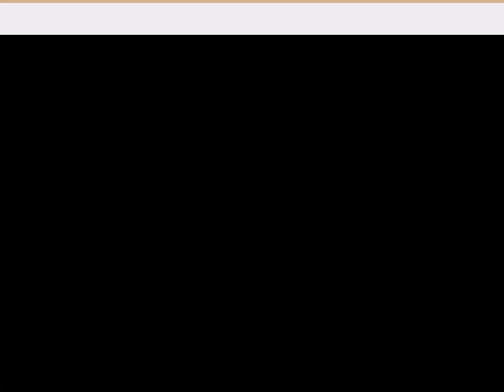Great job Parvin Jahan!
3130 S Sierra Heights